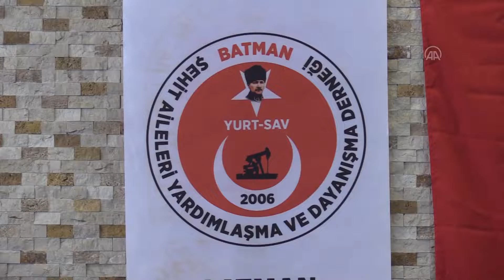ŞEHİTLER, GÖNÜL YOLU İLE ANILDI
Batman Şehit Aileleri ile İnsan Hakları Yardımlaşma ve Dayanışma Derneği (YURT-SAV) tarafından Gönül Yolu projesi kapsamında şehitleri anma etkinliği gerçekleştirildi.